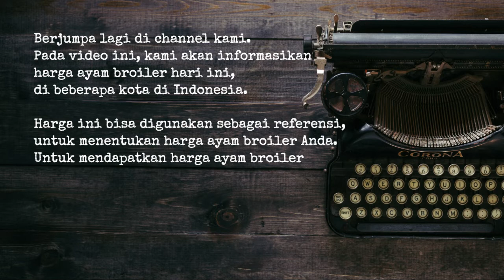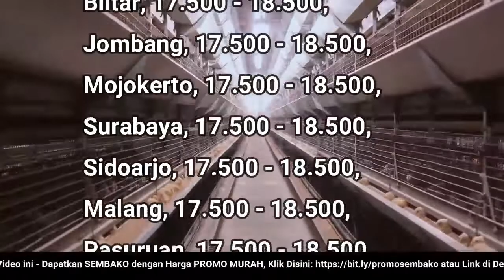🔴 UPDATE: Harga Ayam Broiler Hari Ini, Rabu 16 November 2022